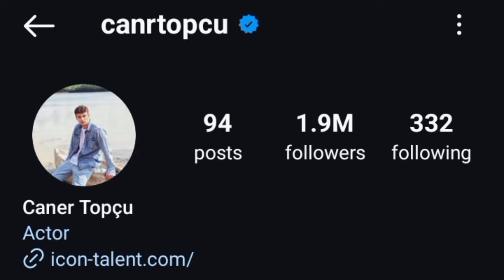Caner Topcu Vs Fahriye Evcen Ozcivit Real Life Partner 2024